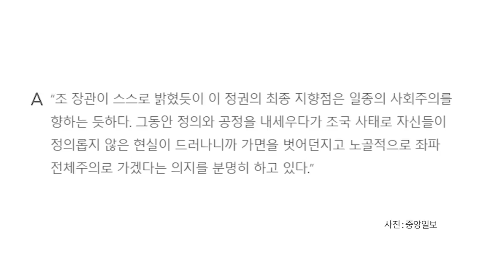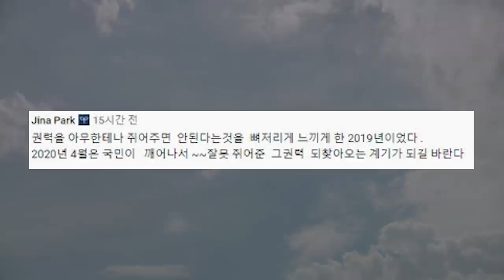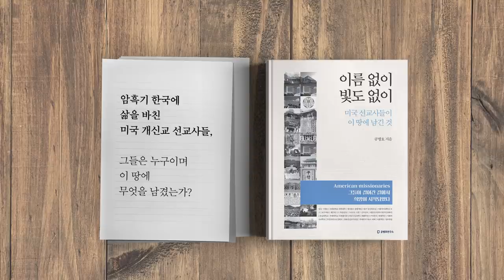궤도를 벗어나다 / 민주주의 위기 [공병호TV]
궤도를 벗어나다 / 민주주의 위기
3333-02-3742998 카카오은행 (예금주 : 공병호) / (텔레뱅킹 : 090 & 은행코드 : 90)

참고자료
1. [이정민의 시선] 민주주의는 어떻게 무너지는가, 이정민, 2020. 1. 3
2. [강찬호의 직격인터뷰] ‘원조 친노’ 김병준이 보는 조국 사태와 문 대통령, 강진호, 중앙일보, 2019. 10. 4